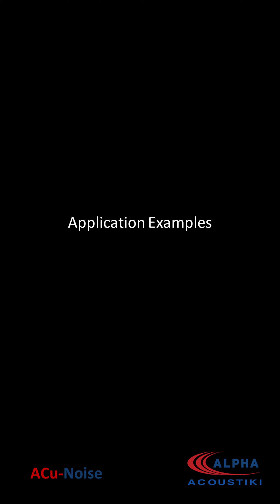Acoustic Curtains - Acu. Noise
More information about ALPHAcoustic Sound Proofing Curtains Acu.

ALPHAcoustic ACu. Noise Sound Proofing Curtains are designed to reflect and absorb sound energy, reduce the noise and improve the room acoustics. Triple layering of the curtains consists of two parts of special sound absorbing fabrics that enclose a specially designed sound insulating membrane in the middle

Useful for office separation, quiet zones, think tanks, conference halls etc..

Acoustic consultants and engineers at ALPHA ACOUSTIKI have a cumulative of 40 years of experience in architectural acoustics NOISE & Vibration control problems.